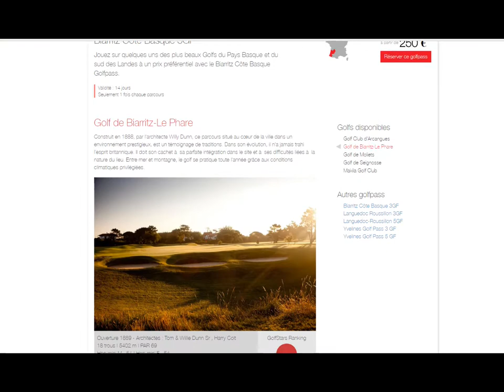golfpass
Golfim360 : 360° golf courses, production & diffusion